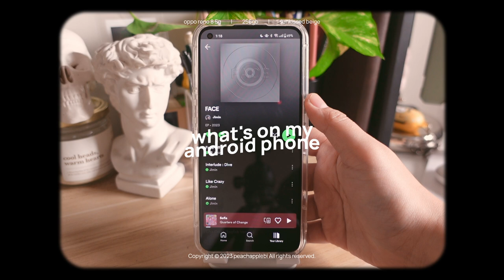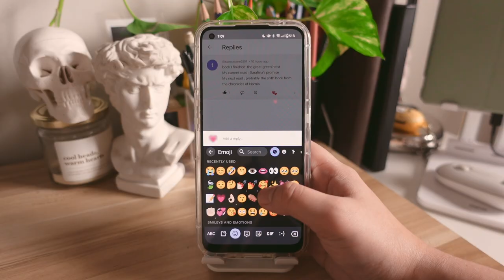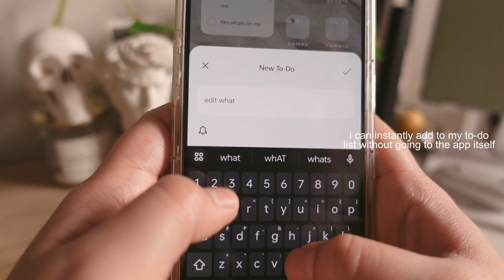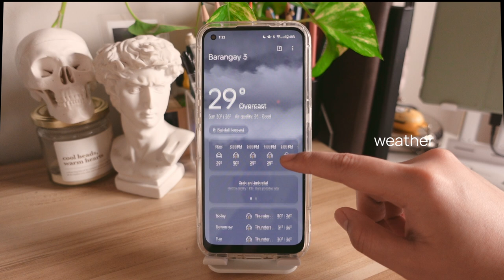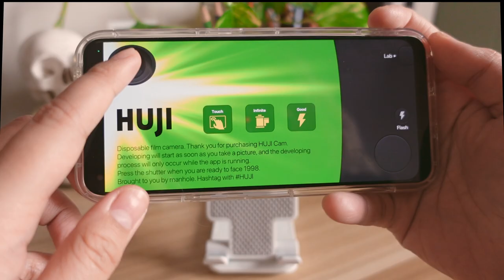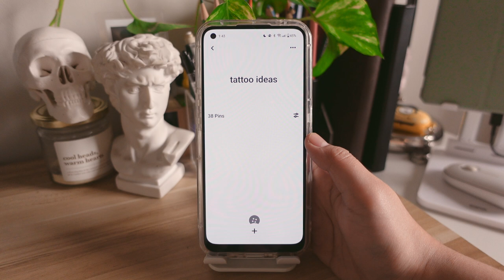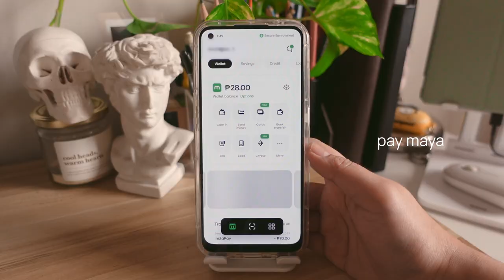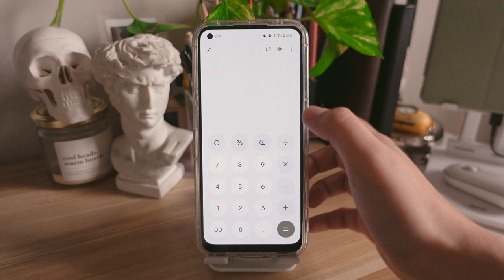what's on my phone 2023 🌷 aesthetic & minimal set up | oppo reno 8 5g